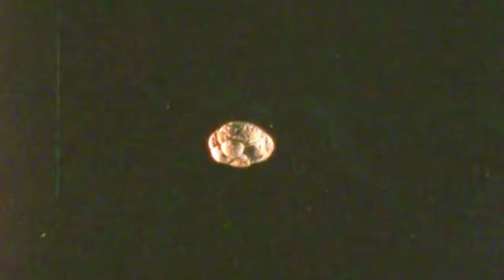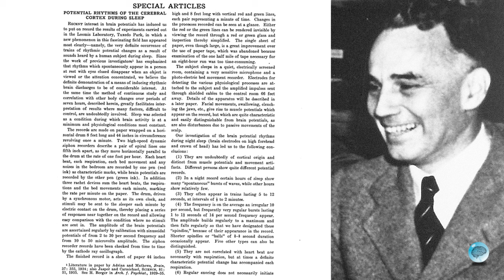Pioneros de la Electroencefalografia-EEG, episodio 7: Alfred Lee Loomis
El episodio 7 de la serie Brainclinics “Pioneros de la electroencefalografía EEG” nos habla sobre el enigmático y solitario Alfred Lee Loomis, abogado, millonario, filántropo, físico, e inventor del sistema de navegación de largo alcance LORAN. Loomis fue también un científico, amigo de Einstein, Bohr, y Heisenberg. Dirigió muchos experimentos en EEG en su laboratorio de Tuxedo Park descubrió los husos del sueño u ondas K de las ondas cerebrales, las cuales son de especial interés para nosotros.

Estos videos pueden ser usados gratuitamente para propósitos científicos y educativos (para uso comercial por favor contáctenos).
Este episodio ha sido revisado por Prof. A.M.L. Coenen (Radboud University).
Traducido por Alexander Cerquera, Ph.D.
Conceptualizado y producido por Brainclinics Insights